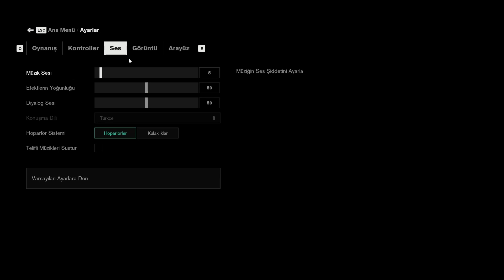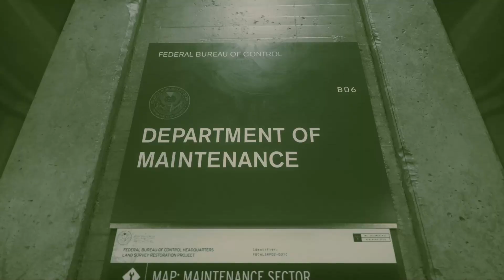/ control..!? yeni güç (telefona cevap ver)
Videoyu Beğendiyseniz ;

Merhaba Ben MARUF TAYSUN, Youtube Türkiye oyun videoları, bur da dev gibi bir aile için her gün yeni video yüklüyorum. Kanalımda oyun gaming , eğlence , challenge , komedi , şaka , şarkı , vlog , montaj , tepki ve benzeri bir sürü  video paylaşıyorum.
Control Ultimate Edition 2020
Tom Clancy's Rainbow Six: Siege 2015
Rocket League 2015
CAPCOM Ps5 Street Fighter 6 Standard Edition 2023
Overwatch 2016
Assassin's Creed Valhalla 2020
Assassin's Creed Odyssey 2018
Black Desert Online 2014
BETHESDA Fallout 76 2018
Division 2 Washington D.C. Edition PS4 Oyun 2019
Watch Dogs 2 2016
FIFA 19 2018
Watch Dogs: Legion 2020